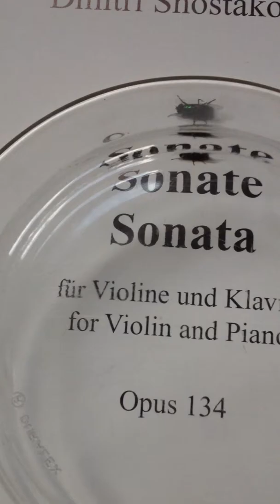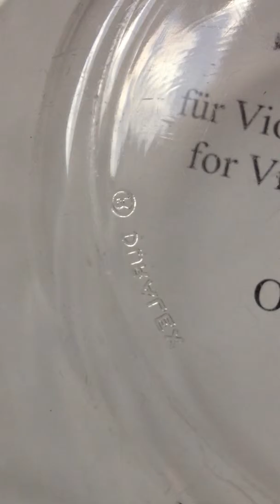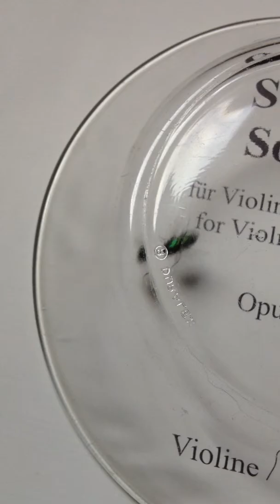pretty fly for a garner